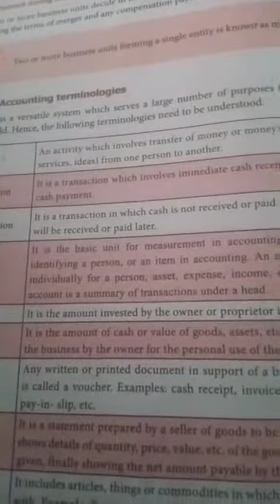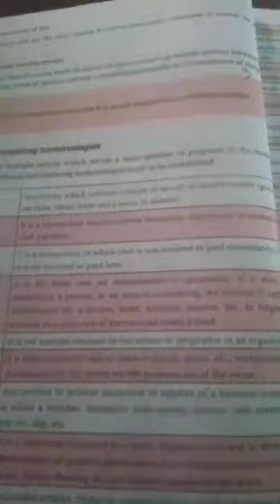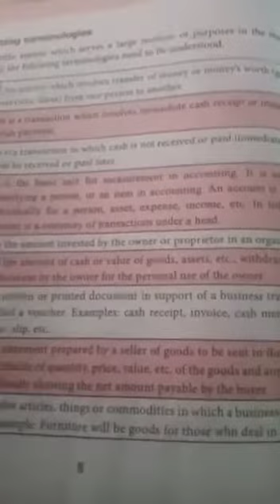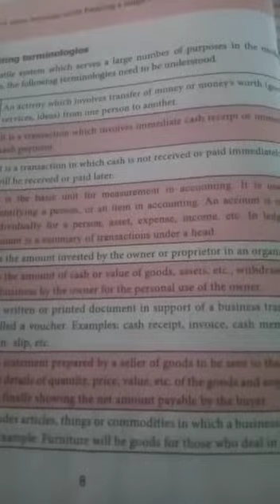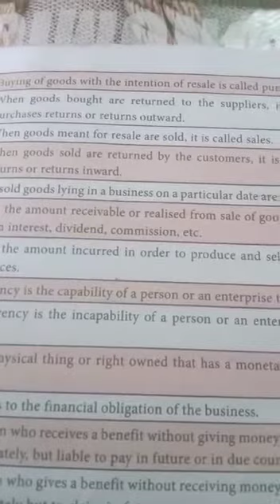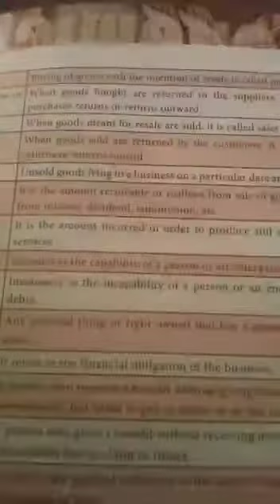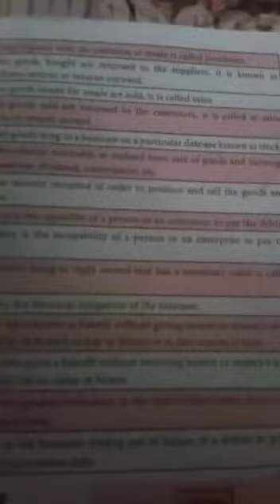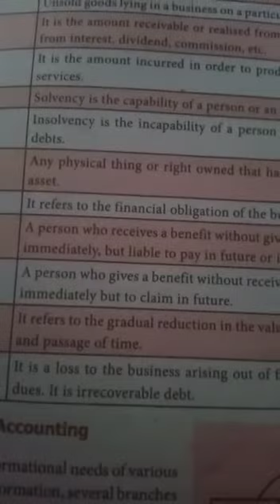11th Std Accountancy (Introduction to Accounting)